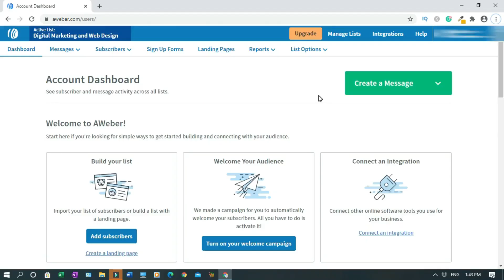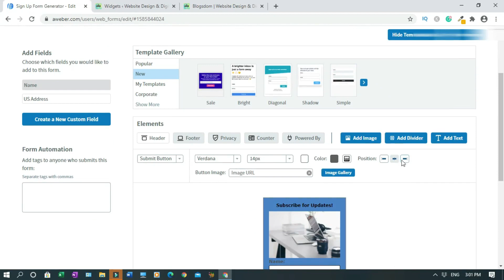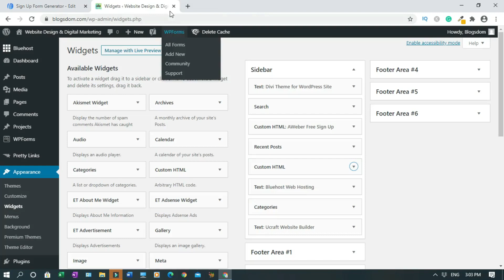AWEBER TO WORDPRESS: How to Connect Aweber Sign Up Form To A Wordpress Website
AWeber email signs-up form tutorial for beginners. This tutorial shows how to connect AWeber sign-up form to a WordPress website within 3 minutes. Use the Javascript code for a WordPress website and HTML code for any website like Wix, Squarespace, Weebly, Builderall, Clickfunnels, etc.

AWeber has a free plan to help beginners start an online business. But I will advise you NOT to use the free version for too long. Because the free plan has an email list limit to one only. If you plan on promoting one and or a specific niche, that is fine.

Email Marketing Tool:
✅ Builderall All-In-One Marketing Tool 👇

Thanks for taking the time to watch this video.